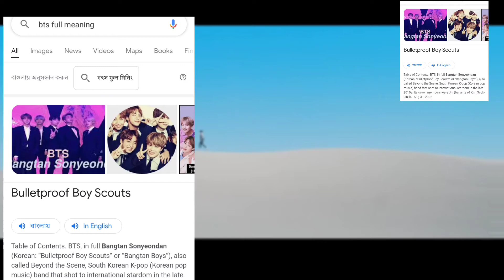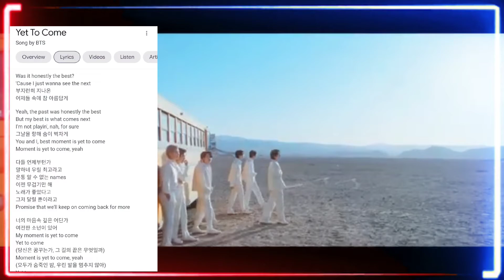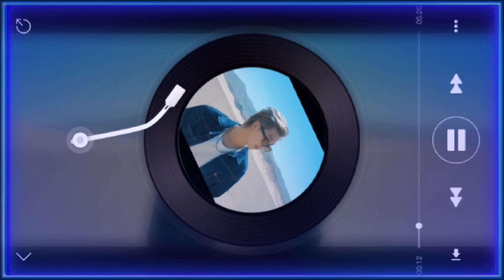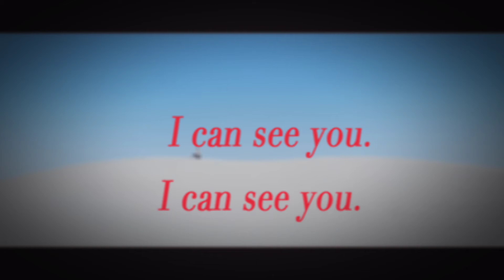BTS এর সকল সাফল্য । বছরের 3.5 বিলিয়ন টাকা ইনকাম করে BTS k-pop কোরিয়ান জনগণ কোন গানই মনে করে না